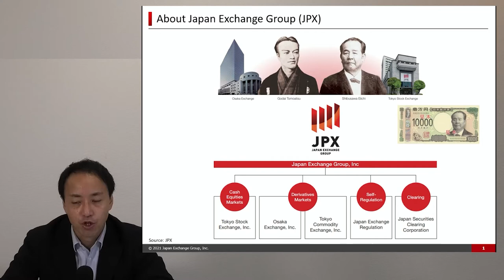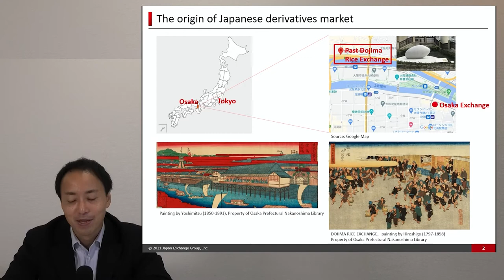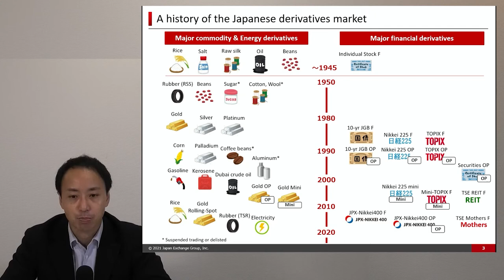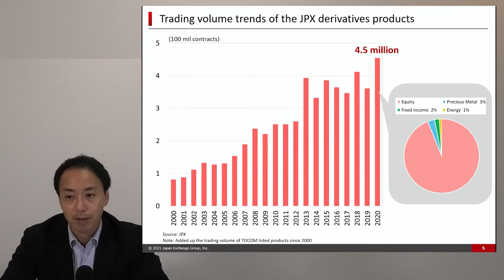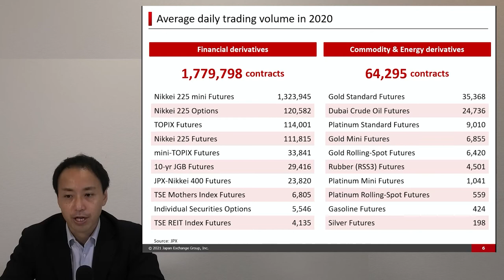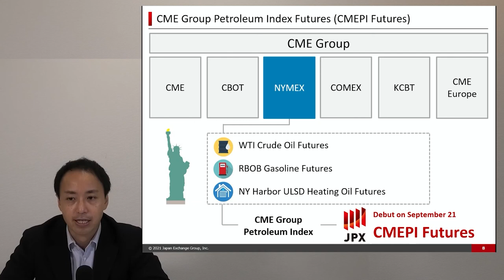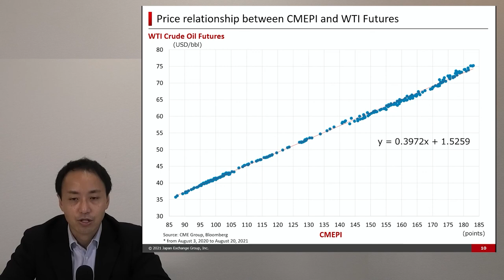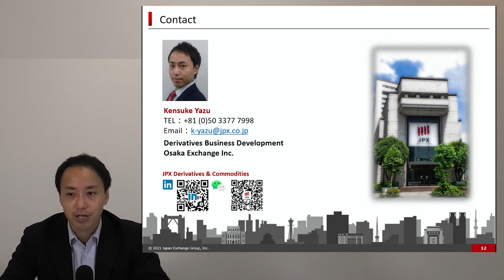JPX/CQG ①：The current Japanese derivatives and commodity markets landscape（Kensuke Yazu）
Japan Exchange Group (JPX) and CQG jointly held a special webinar "The Great Market Transformation -how to detect investment signals” on September 15, 2021. The webinar contained a special interview with Jim Rogers about global market prospects, a presentation by JPX about Japanese derivatives markets and newly listed CMEPI Futures and a session by CQG of crude oil’s technicals and fundamentals.

-Special interview with Jim Rogers: How I see the World Today and What I Am Doing About it